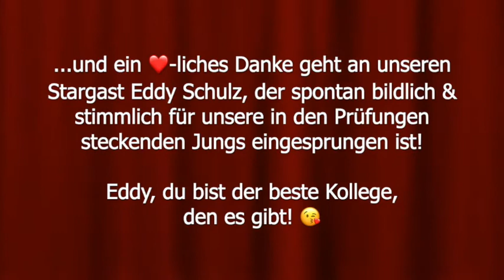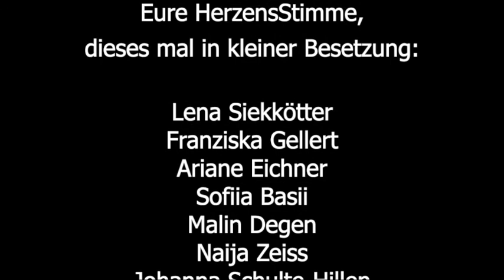HerzensStimme: All Of Me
Hier kommt zum Ende des Schuljahres noch ein kleiner digitaler Feriengruß von HerzensStimme. Viel Spaß beim Zuschauen und Mitsingen!